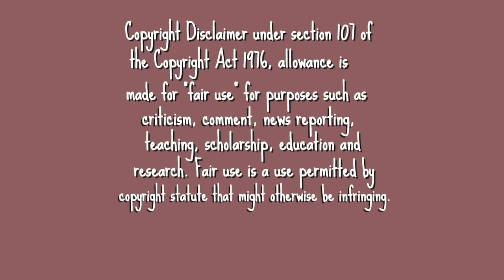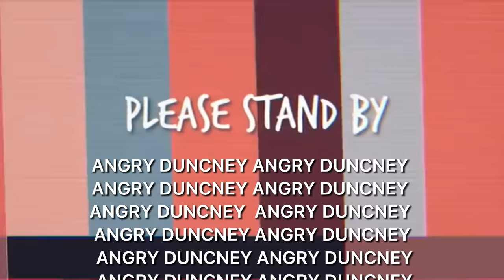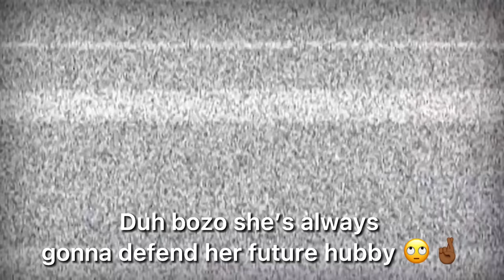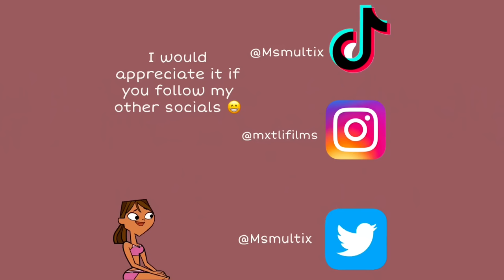duncney just being the duncniest (part 3) | 1k special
YES CHICADEES PART 3 IS HERE! not sure if i'll make a part4 but I am going to this series with another couple, maybe alheather or another one. My next video for sure is duncan once said so this comment section is open for duncan quotes. Once again thank you guys so much for 1k and all your support! It's makes me make more of these videos! 💋

Please follow the socials in my outro it would be greatly appreciated :D

Love ya chickadees!